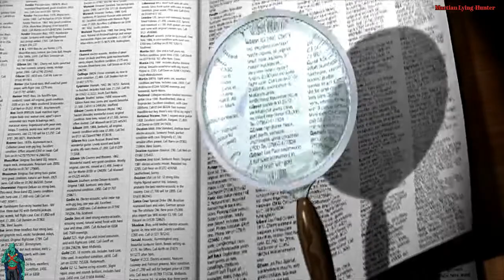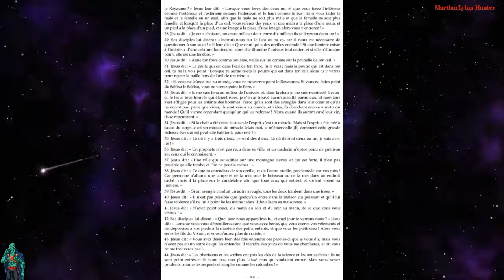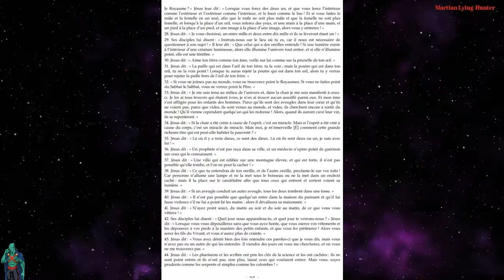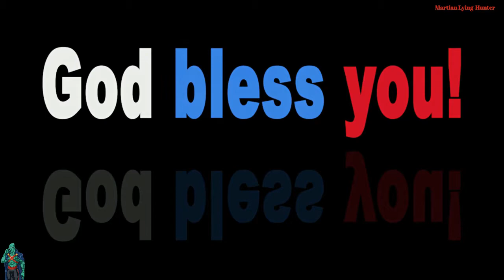Évangile de Thomas Part #4❗ Bibliothèque copte de NagHammadi❗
☛En décembre 1945 fut déterré accidentellement un
ensemble de 52 textes religieux et philosophiques
caché il y a 1600 ans dans une jarre.
Un groupe de paysans découvrit en effet non loin du
village de Nag Hammadi en Haute Egypte une
véritable bibliothèque, en langue copte, celle là même
que parlaient les chrétiens égyptiens, et allant faire
l’effet d’une bombe dans les milieux historiques et
théologiques.
Parmi ce corpus de 1200 pages, actuellement
conservé au Musée copte du Caire, un écrit a
particulièrement défrayé la chronique, L’évangile
selon Thomas, originellement titré « Paroles cachées
de Jésus écrites par Thomas ».
55 ans après cette miraculeuse découverte, la
polémique est toujours très vive et l’étude des textes
un grand sujet de controverse. Beaucoup d’encre a
coulé : des interprétations à tendance rosicrucienne
jusqu’à l’accusation d’omerta religieuse, les
scientifiques continuent aujourd’hui à s’interroger
sur l’impact exact que constitue une telle découverte

A+

Bon Visionnage!😉